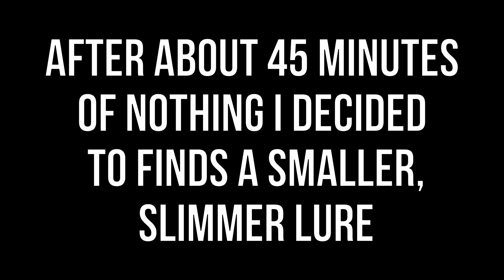Using slightly smaller lures can help you catch more pike from the canal on a slow day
Taking a nice sunny day walk along the canal trying to catch pike. They're simply not hitting bigger lures so we try something just a little smaller, with a slimmer profile and it helps us catch some pike!

Another lure fishing session on the canal. We start the session on the tried and tested Fox Rage Pro Grub 16cm and then downsize to a small, slimmer curly tailed bait.

It's a beautiful sunny day, with a mild wind. These sorts of conditions can be hit and miss. On the one hand some fish use the sunny warmer weather as an opportunity to explore and hold up in shallower water looking for food, on the other some fish really don't feed during lots of sun and would rather keep to the depths and not feed. Me I love the sun and use it as an opportunity to get out for a walk/fish whenever I can.